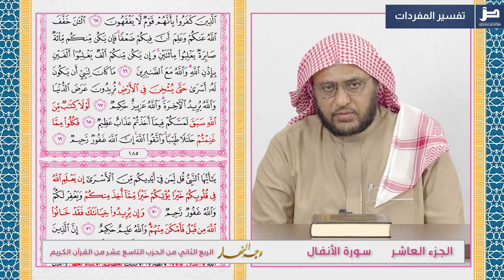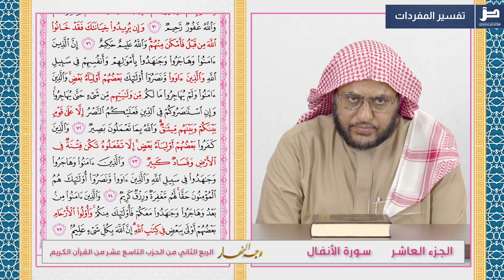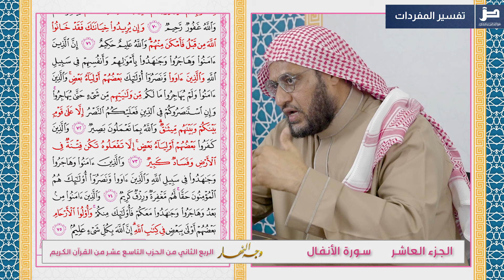وجه النهار [75] الربع الثاني من الحزب التاسع عشر من القرآن الكريم